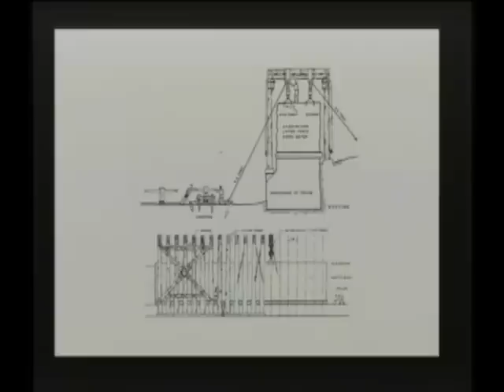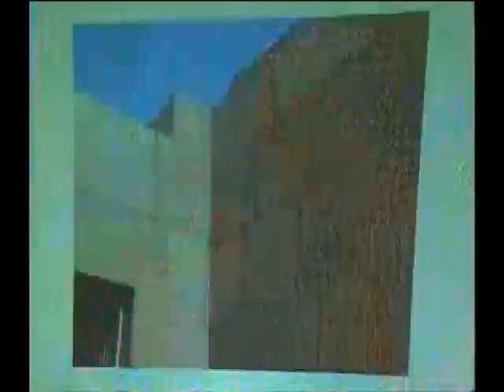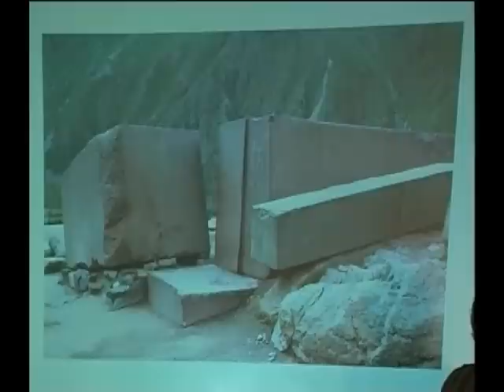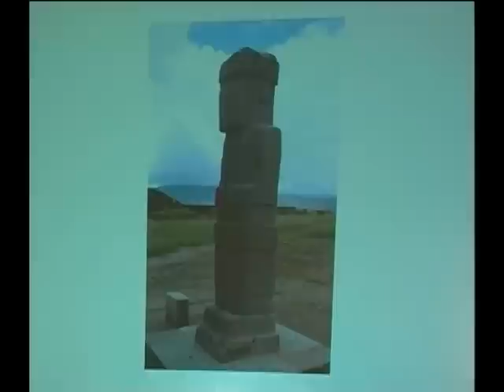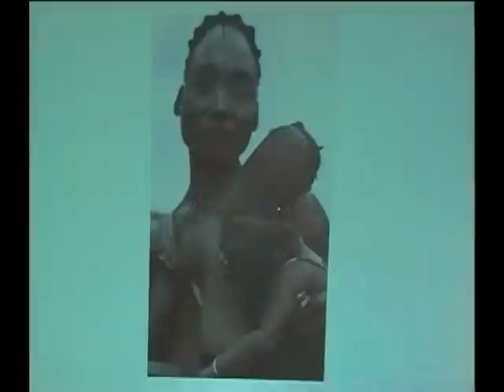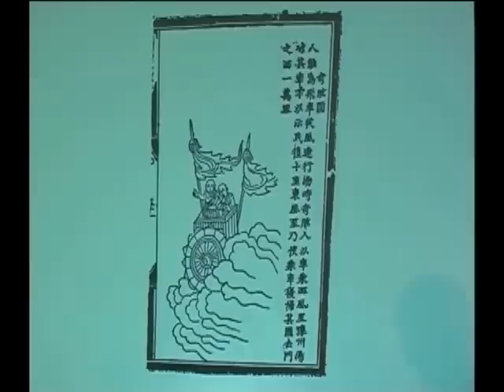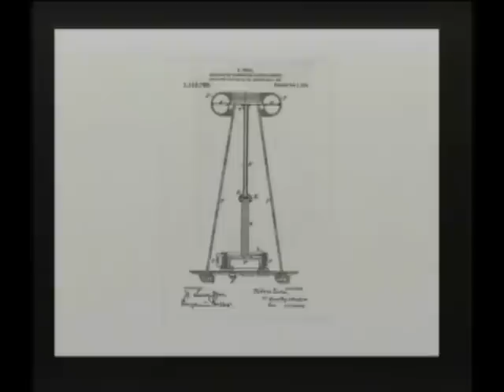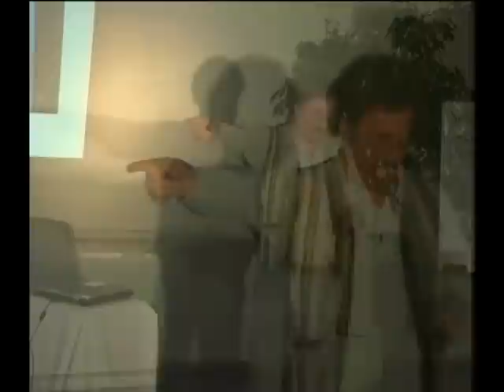Technology of the Gods David Childress 2007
TECHNOLOGY OF THE GODS With David Hatcher Childress. In his lecture, Childress presents fascinating information on the advanced technology and anomalous architecture of our predecessors from around the globe. David Hatcher Childress provides a quality presentation about his search for Atlantis, megalithic cultures and ancient technology. From the Hittite empire of the Middle East to the mountains of South America and the plains of Central America, records of ancient civilizations of an advanced nature are found throughout the world. In this presentation, Childress explores the massive cities high in the Andes and their links to Atlantis and Mu. 2007.